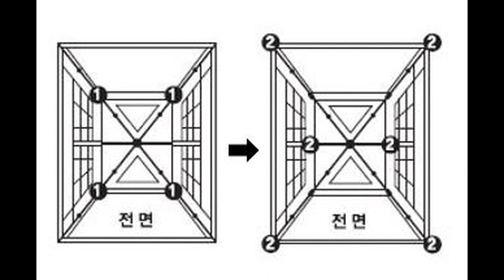오토하우스L 설치동영상